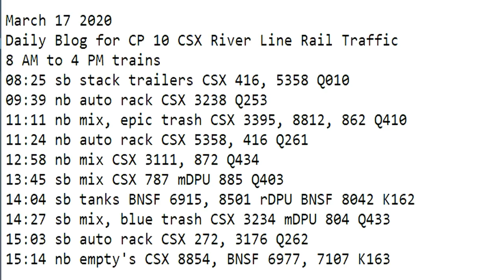March 17 2020 Trains 8 AM to 4 PM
8 AM to 4 PM trains
08:25 sb stack trailers CSX 416, 5358 Q010
09:39 nb auto rack CSX 3238 Q253
11:11 nb mix, epic trash CSX 3395, 8812, 862 Q410
11:24 nb auto rack CSX 5358, 416 Q261
12:58 nb mix CSX 3111, 872 Q434
13:45 sb mix CSX 787 mDPU 885 Q403
14:04 sb tanks BNSF 6915, 8501 rDPU BNSF 8042 K162
14:27 sb mix, blue trash CSX 3234 mDPU 804 Q433
15:03 sb auto rack CSX 272, 3176 Q262
15:14 nb empty's CSX 8854, BNSF 6977, 7107 K163